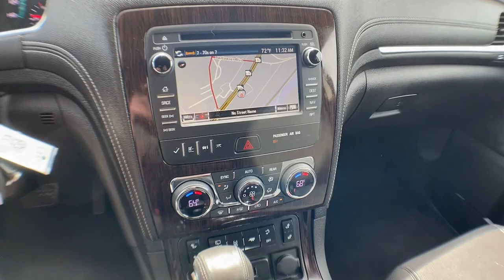2017 Chevrolet Traverse Jasper, Canton, Woodstock, Alpharetta, Kennesaw, GA F7426A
Mosaic Black Metallic Used 2017 Chevrolet Traverse 2LT available in Jasper, Georgia at Shottenkirk Ford of Jasper. Servicing the Canton, Woodstock, Alpharetta, Kennesaw, GA area.

**Local Trade In**, **Clean Carfax**, **Low Mileage**, **Front bucket seats with center console**, **Power Sunroof/Moonroof**, **GPS/ Navigation**, **Bluetooth/Hands Free**, **Rear back up camera**, **HEATED SEATS**, **Drivers Power Seat**, **Leather interior**, **Power liftgate**, **Power windows and locks**, **SIRIUS SAT. RADIO**, and **Well maintained** Preferred Equipment Group 2LT (8-Way Power Driver Seat w/Power Lumbar, Auto-Dimming Inside Rear-View Mirror, Bluetooth For Phone, Body-Color Bodyside Moldings, Body-Color Heated Power-Adjustable Outside Mirrors, Bose Premium 10-Speaker Audio System Feature, Enhanced Driver Information Center, Front Fog Lamps, Frontal & Side-Impact Airbags, Heated Driver & Front Passenger Seats, Interior Wood Grain Center Stack & Interior Trim, Leather-Wrapped Steering Wheel, Rear Audio System Controls, Rear Park Assist, Rear Power Liftgate, Remote Vehicle Start, Tri-Zone Automatic Climate Control, and Universal Home Remote) Shottenkirk Ford of Jasper is pleased to offer you this exceptional 2017 Chevrolet Traverse. This 2LT Traverse Exterior is finished in Mosaic Black Metallic and the interior is finished in Dark Titanium/Light Titanium w/Leather-Appointed Seat Trim. Clean CARFAX.br2017 Chevrolet Traverse 2LT 2LT 6-Speed Automatic AWD 3.6L V6 SIDIbrbrbrAwards:br * 2017 KBB.com 10 Most Awarded BrandsbrbrShottenkirk Customer Care* is included in all Purchases! 6 Months or 6000 Miles Powertrain Coverage, 1 Year Paintless Dent/Ding Removal - One year Windshield Repair, see dealer for complete details in store Another fine automobile offered by Shottenkirk Automotive Group Online All the Time!